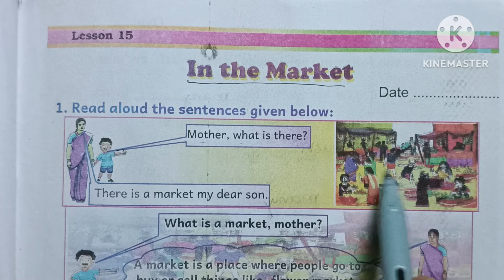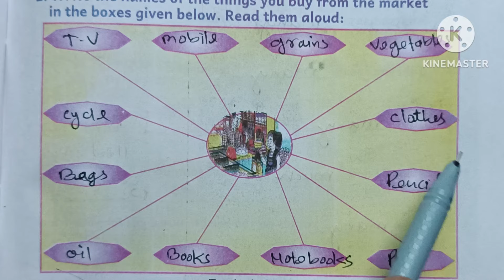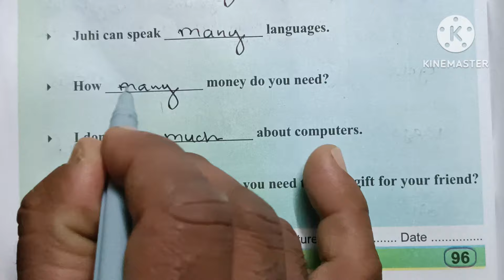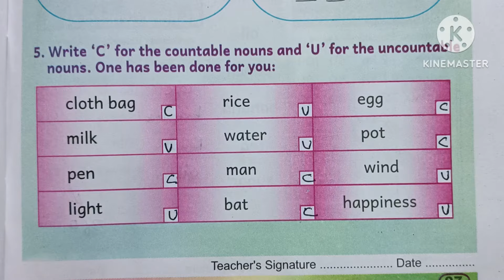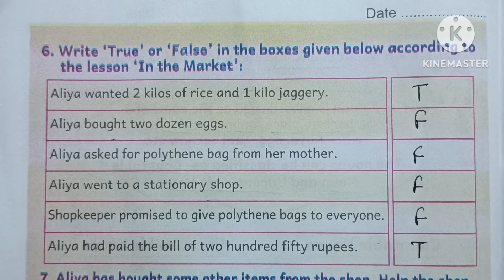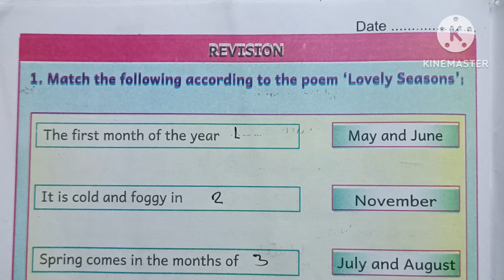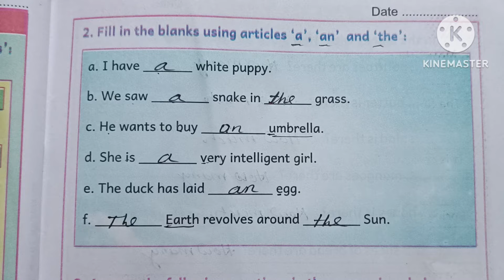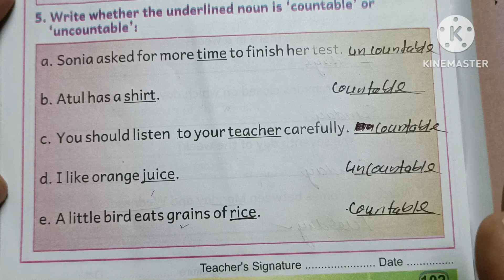अंग्रेजी कक्षा 4 पाठ 15 कार्य पुस्तिका // Spring Class 4 lesson 15 // In The Market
About Video.
     In this video I am going to teach you English Class 4 Workbook Lesson 15 . In the market . अंग्रेजी कक्षा 4 कार्य पुस्तिका पाठ 15।

Your queries.
Spring Class 4 work Book Lesson 15.
English Class 4 work Book lesson 15.
अंग्रेजी कक्षा 4 कार्य पुस्तिका पाठ 15।
कक्षा 4 अंग्रेजी पाठ 15 की वर्क बुक कैसे भरें ?
Kaksha 4 ki angreji ki workbook
Angreji Kaksha 4 Padth 15
In the market
Important links.

लिंक पाठ 5 A happy Child